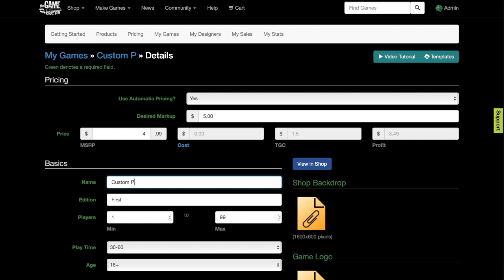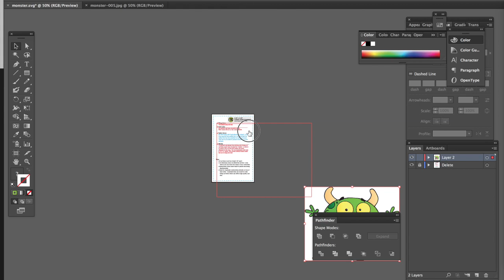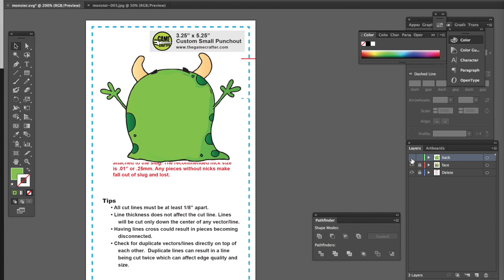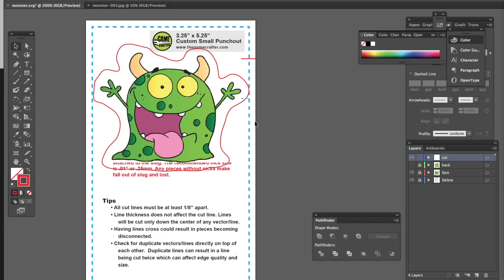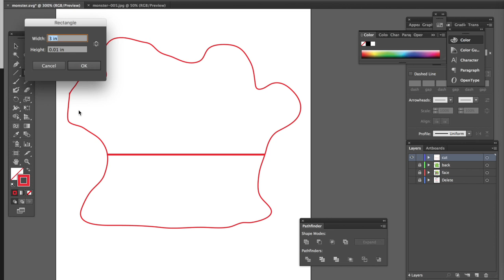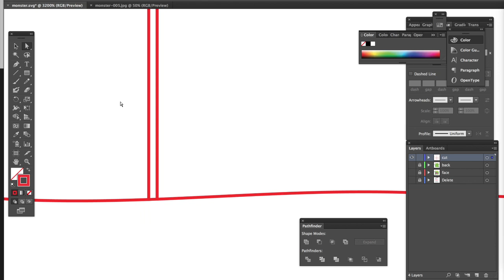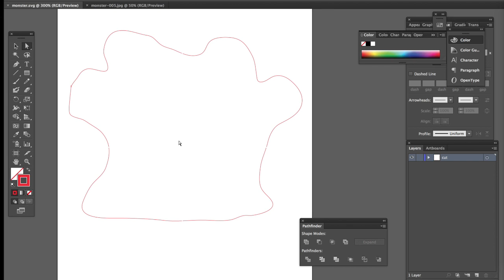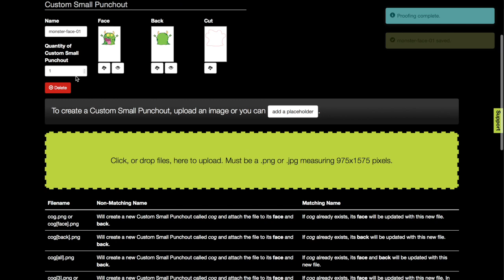Custom Punchouts in Illustrator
Custom punchouts on The Game Crafter allow you to creat 3d objects or special cut characters out of chipboard. This video shows you how to use Adobe Illustrator to make custom punchouts.